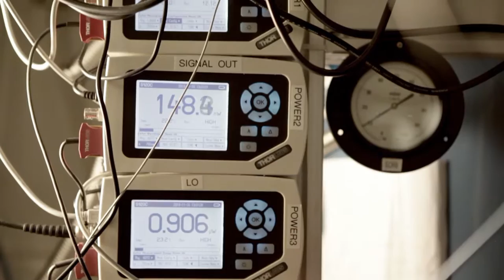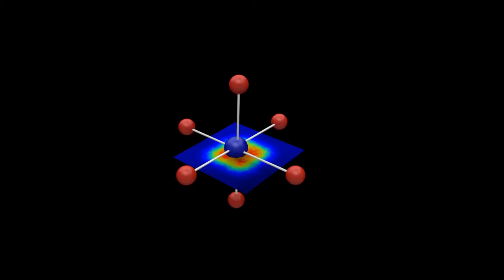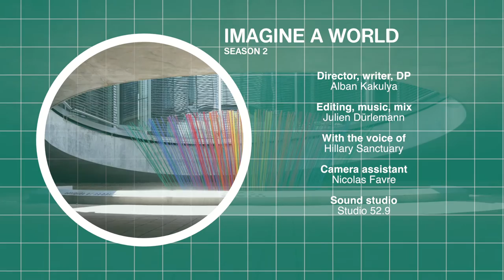The materials of the future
Materials science has given us carbon fibers  lithium-ion batteries, ultrasound imagery. But today, materials science is at the threshold of a revolution. Professor Marzari of EPFL is going to explain how the materials of the future will be discovered.